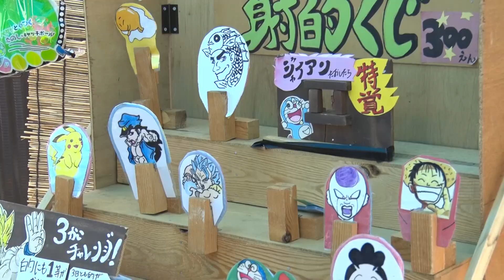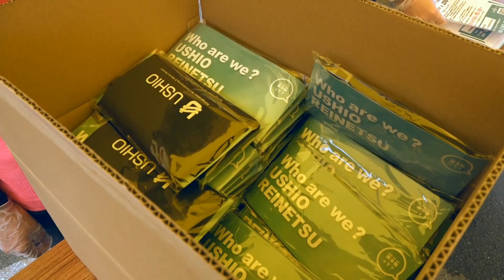明治安田生命J3リーグ第11節 FC今治 VS カターレ富山